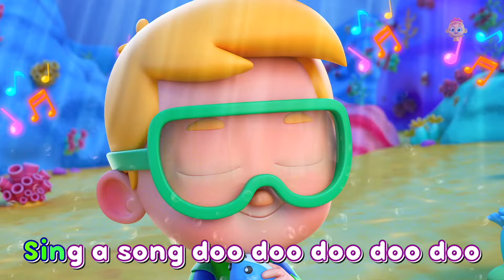Five Little Monkeys, Learn Counting and Nursery Rhymes for Babies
Learning is always fun with Kids TV - Sing Along Nursery Rhymes popular nursery rhymes. We bring to you some amazing songs for kids to sing along with us and have a good time. Kids will dance, laugh, sing and play along with our videos while they also learn numbers, letters, colors, good habits and more!